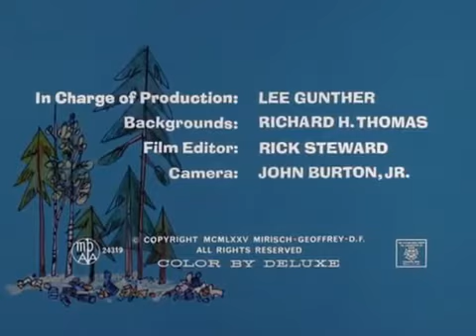Pink Panther - Keep The Forests Pink